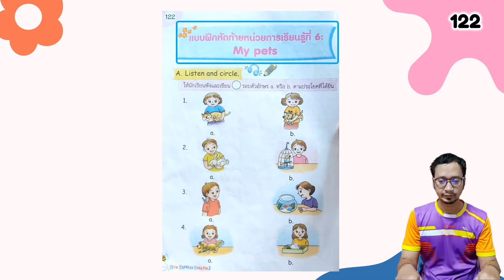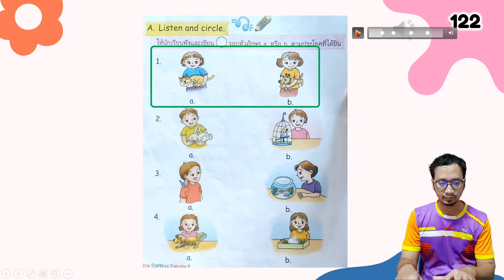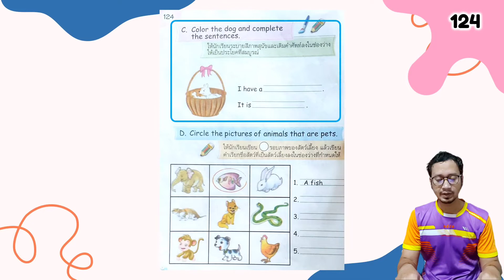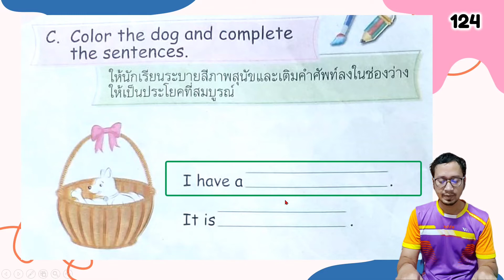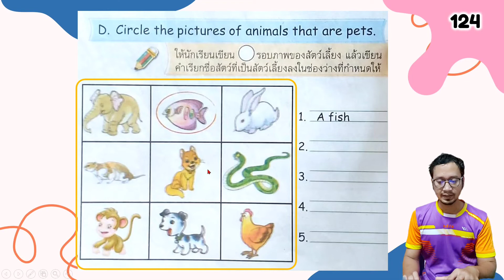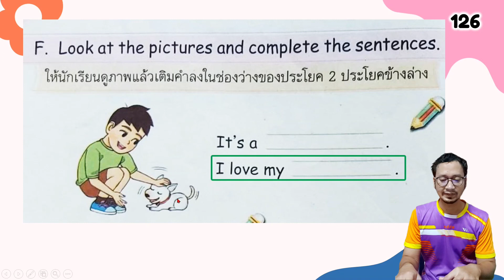วิชาภาษาอังกฤษ ชั้น ป.2 New Express English, Unit 6 : Lesson 5, แบบฝึกหัด page 122-126